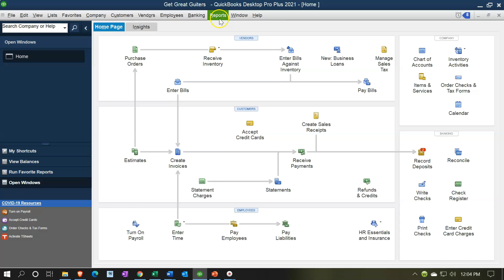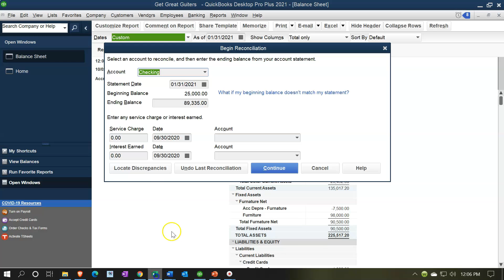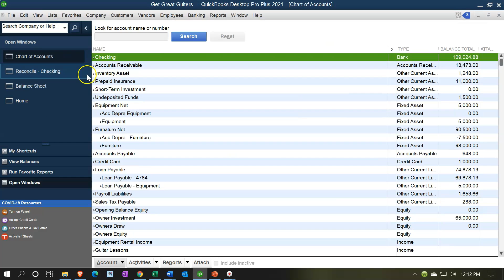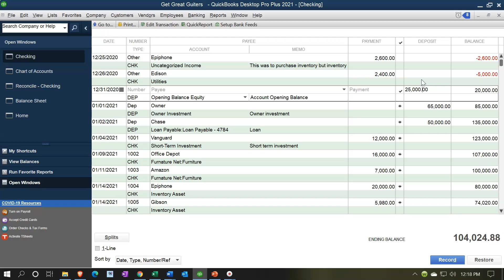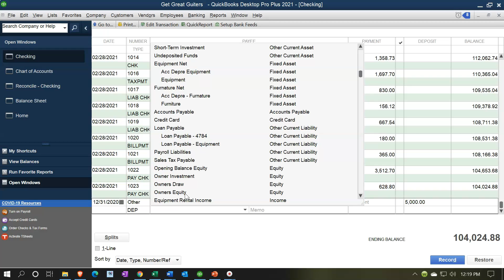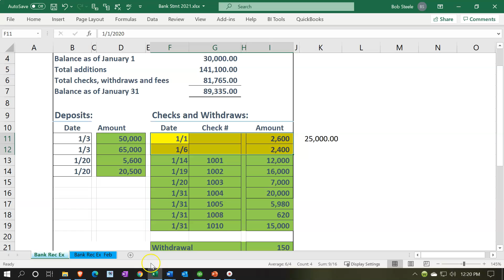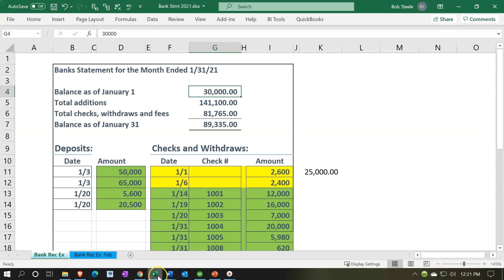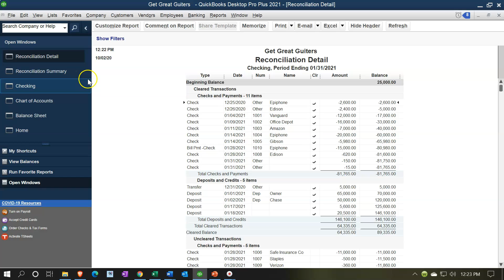Bank Reconciliation Opening Balance Problem 9.13 QuickBooks Desktop 2021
Bank Reconciliation Opening Balance Problem
QuickBooks Pro Desktop 2021